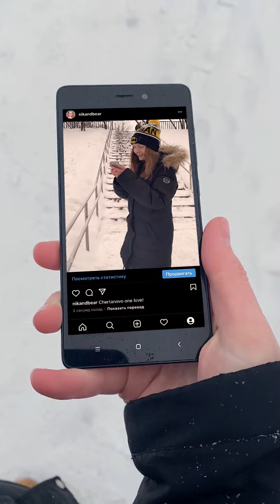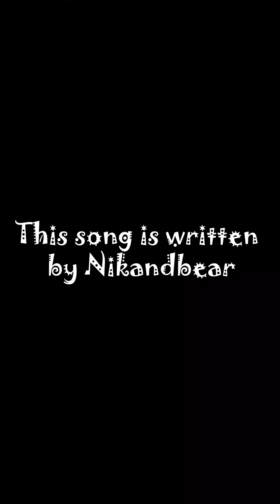Песня об учителях в интернете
A teacher is an interesting creature. c:

What's up, strangers!🖖🏻

🎲Переход на удалённую работу изменил многих людей. Кто-то больше времени начал уделять семье, другие попробовали себя в новых хобби, а я завела познавательно-развлекательный инстаграм и Ютуб канал (далеко не я одна сделала это именно в 2020)

За время моей работы над постами и видео у меня открылся дар (шучу😀). Появилось желание сочинять песни на английском. Для меня это ново, необычно, неожиданно.

🎸Я рассказывала, что помимо педагогического, у меня еще музыкальное образование. Совмещая английский и музыку, вы погружаетесь в язык, учите много интересных разговорных выражений и понимаете, как устроен английский.

В песне вы встретите необычные идиомы, фразовые глаголы и словечки, которыми вы сможете удивить своих друзей, преподавателей на экзамене, коллег на работе, иностранцев в поездках и даже носителей языка.😉

💌Моя песня об учителях, которые пришли в интернет, чтобы достичь высот, но далеко не у каждого это получается.

❗Чтобы выделяться, нужно быть креативным, открытым со своей аудиторием и интересным для новых людей, чтобы у них появилось желание остаться с вами и поглощать вкусные знания.